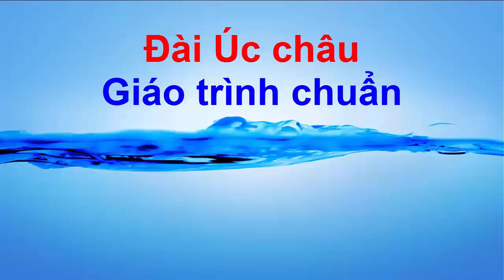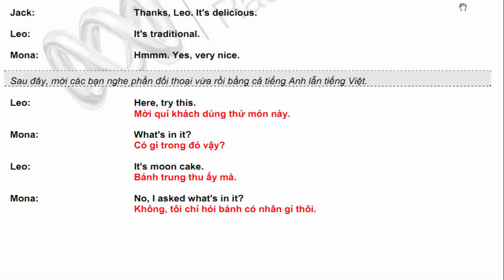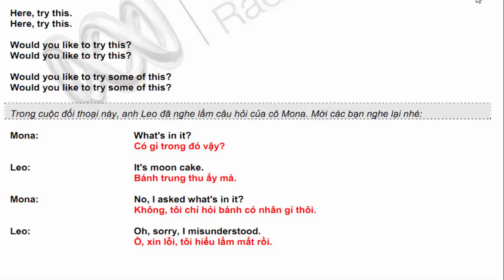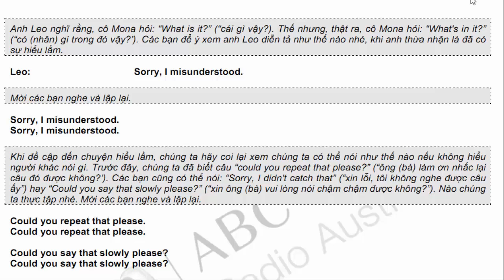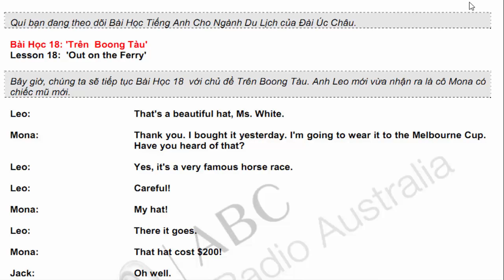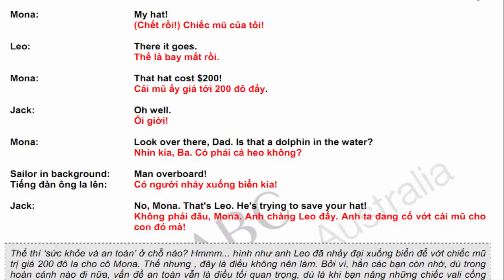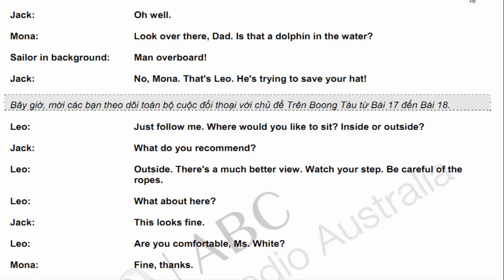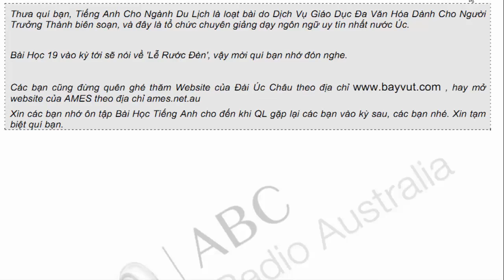Tiếng anh chuyên ngành Du Lịch - Khách sạn | Bài 18 Mời khách ăn uống xin lỗi khi có sự hiểu lầm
Cách mời khách ăn uống; xin lỗi khi có sự hiểu lầm; giải thích vấn đề an toàn
Bạn sẽ học cách mời khách ăn uống, diễn tả trong trường hợp phải nhìn nhận có sự hiểu lầm, yêu cầu khách lặp lại điều gì đó và cách khuyến cáo khách về vấn đề an toàn.

Ngoài ra, bạn sẽ làm quen với một số cụm từ tiếng Anh thông dụng khác trong ngành du lịch.

Bài học còn bao gồm một số típ về sức khỏe và an toàn đối với nhân viên khách sạn.